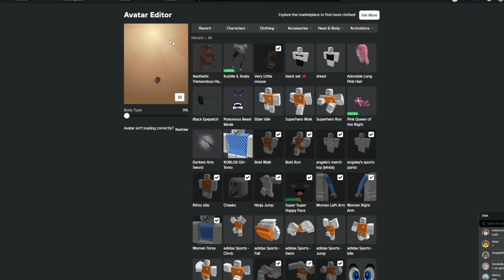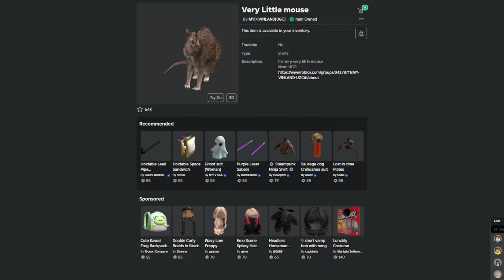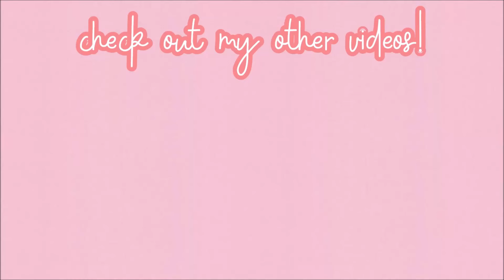How is THIS EVEN ALLOWED IN ROBLOX MM2?!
i play roblox murder mystery 2 as the smallest possible avatar with a ginormous hitbox!